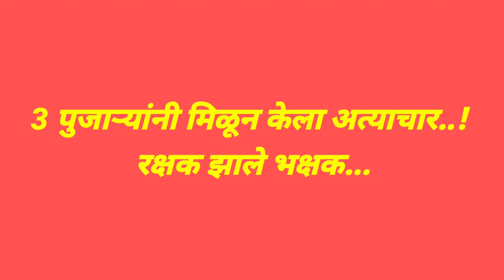पुजाऱ्यांनी मिळून अक्षता म्हात्रेवर केला अत्याचार | Akshata Mhatre Latest News |Akshata Kunal Mhatre